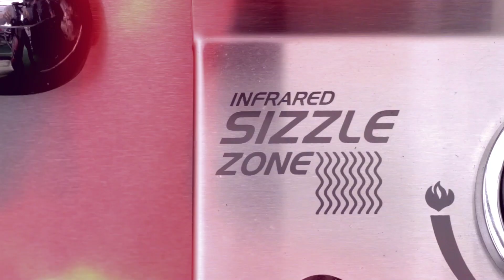S'mores - Grilled S'Mores - Geniale Nachspeise vom Grill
Heute gibt es Fingerfood vom Grill. Die kleinen Speisen werden in diesem Grillrezept auf dem Churrasco Set von Moesta BBQ zubereitet.

Viel Spaß mit diesem Video wünschen euch,

die SizzleBrothers

✘ Von uns im Video genutztes Zubehör:

*Schale mit Rost

Alle Infos zum Rezept, eine schriftliche Anleitung der Zubereitung und weitere Grill-Rezepte  findest Du auf unserem Blog unter:

Das Video war cool und Du möchtest keine Folge von uns verpassen?